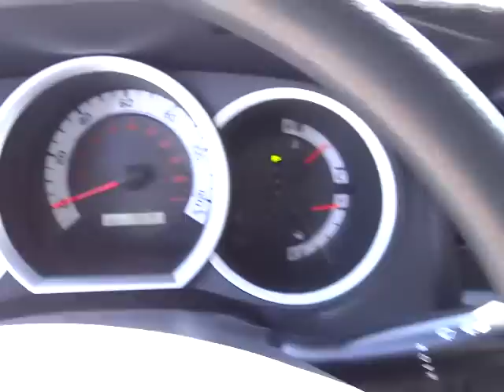2011 Toyota Tacoma Regular Cab - Pickup 2D 6 ft Phoenix AZ 00621079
2011 Toyota Tacoma Regular Cab

Spotless One-Owner! Will last forever! This outstanding 2011 Toyota Tacoma is the high reliability truck you have been looking to get your hands on. Have one less thing on your mind with this trouble-free Tacoma. Awarded Consumer Guide's rating as a 2011 Compact Pickup Best Buy. Toyota Certified Pre-Owned means you not only get the reassurance of a 12mo/12,000 mile Comprehensive warranty, but also up to a 7yr/100,000-Mile Powertrain Limited Warranty, a 160-point inspection/reconditioning, 1yr Roadside Assistance, trip-interruption services, rental car benefits, and a complete CARFAX vehicle history report.